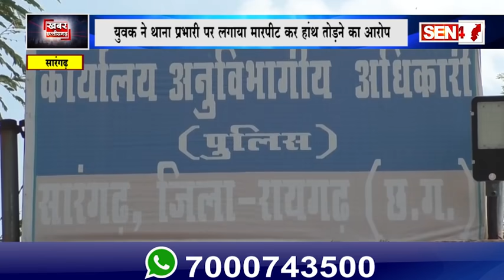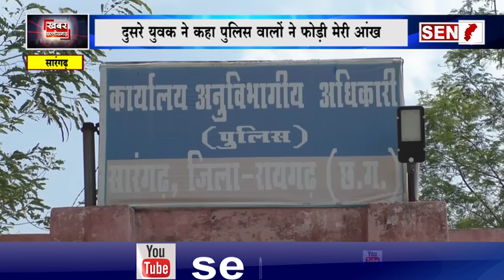सारंगढ़ : दो अलग अलग मामलों में पुलिस पर लगा आरोप एक ने कहा मेरा हाथ तोड़ दिया दूसरे ने कहा मेरा आंख।